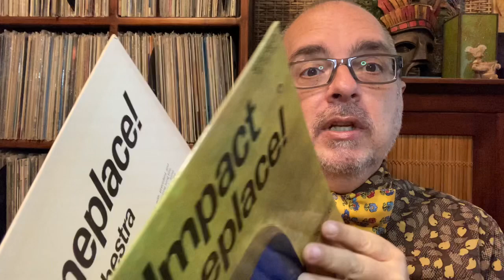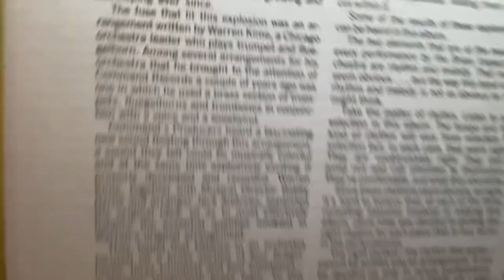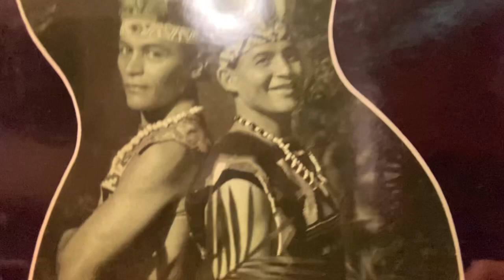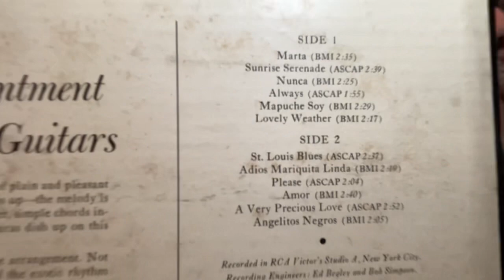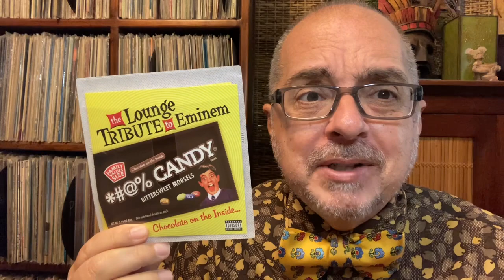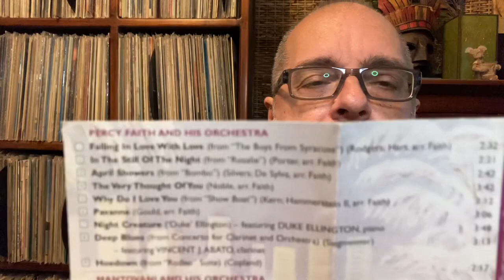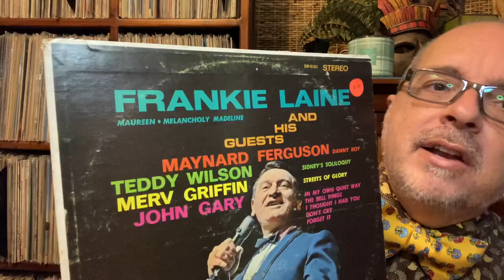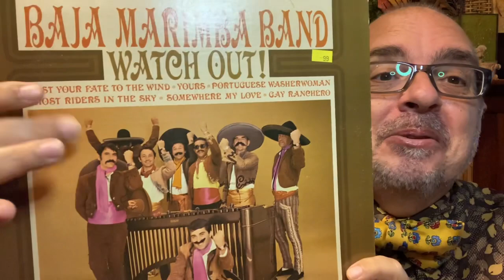Cheap Lounge, Season 1, Episode 4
Albums presented: 1) Watch Out by Baja Marimba Band, 2) Frankie Laine & His Guests by Frankkie Laine & Others, 3) Lounge Tribute To Eminem by The Lounge Brigade, 4) Brass Impact Goin' Someplace by Warren Kime & His Brass Impact Orchestra, 5) The Mellow Guitar Moods Of Los Indios Tabajaras, 6) THe Golden Age Of Light Music: The Lost transcriptions, Vol. 2 by Percy Faith, Mantovani, Sidney Torch & Their Orchestras.